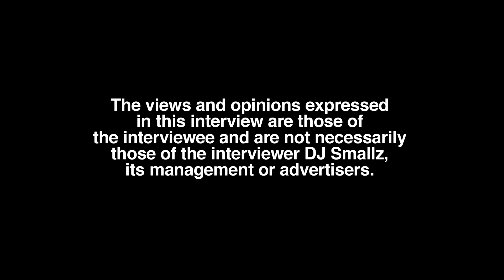What Does It Feel Like To Be Homeless? Tre'Gunna Gets Honest After Surviving by Age 13 (part 1)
Fayetteville, NC born/raised/Atlanta residing recording artist, Tre'Gunna, sits down with DJ Smallz and reflects on his finances, opening up about his past.